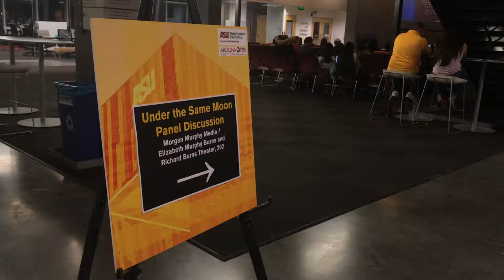Under the Same Moon: The Impact a Movie and a Discussion Give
In the current era, immigration has been a common topic in the United States. With the separation of families and the past caravans, immigration has turned into a political debate with multiple sides. To give people a better understanding of the reality of living the life of an undocumented immigrant, Irene Franco Rubio, vice president of the National Association of Hispanic Journalists directed a film watching and panel discussion of the 2007 movie La Misma Luna or Under the Same Moon.